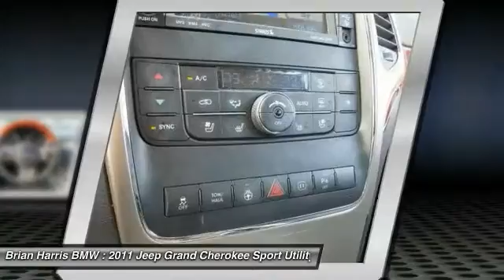2011 Jeep Grand Cherokee Baton Rouge LA 16M106A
2011 Jeep Grand Cherokee Overland

Here's a great deal on a 2011 Jeep Grand Cherokee! You'll appreciate its safety and convenience features! This model accommodates 5 passengers comfortably, and provides features such as: automatic temperature control, a roof rack, and leather upholstery. Smooth gearshifts are achieved thanks to the powerful 8 cylinder engine, and load leveling rear suspension maintains a comfortable ride. Four wheel drive allows you to go places you've only imagined. We pride ourselves in the quality that we offer on all of our vehicles. Please don't hesitate to give us a call.